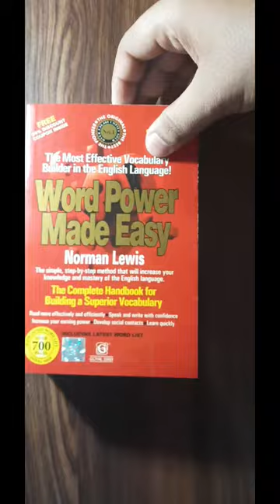Word Power Made Easy||Norman Lewis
Word Power Made Easy By Norman Lewis (More than 700 Pages)